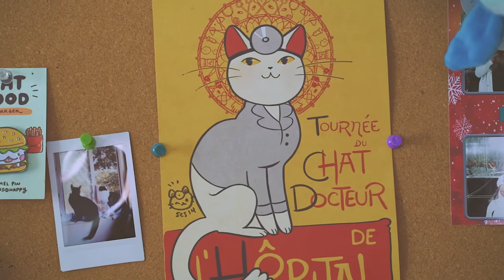[1min Cinematic Vlog] My Home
Lens Sony fe 85mm 1.8